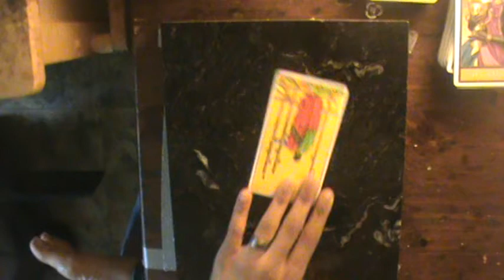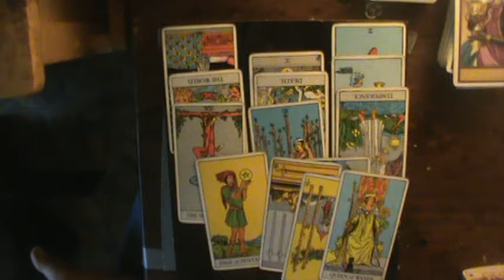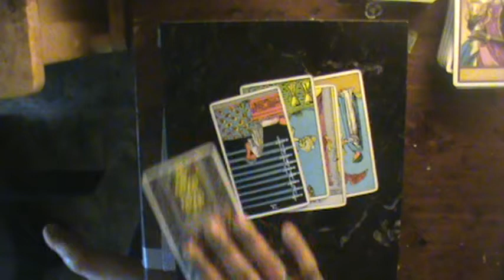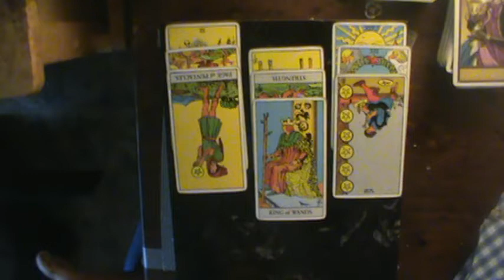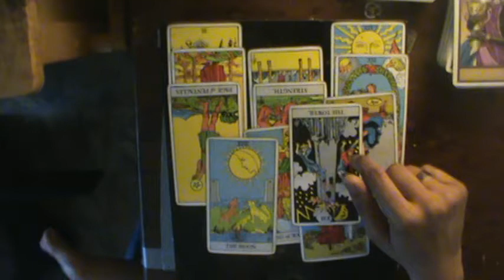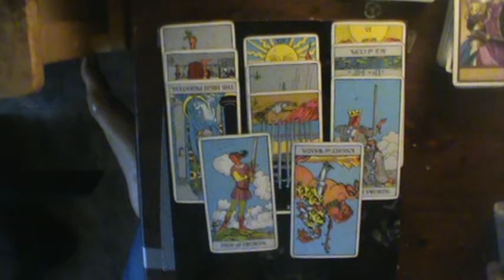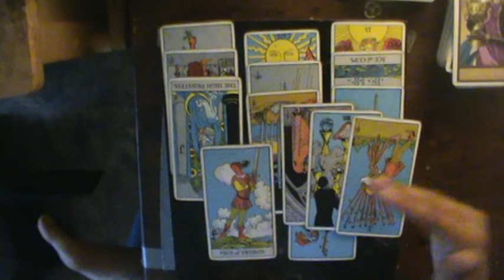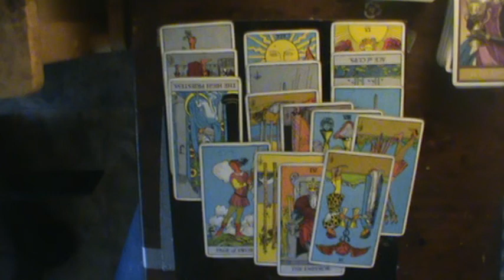Shadow of Judgment Fire Signs July 26- August 2 2019: 3 Wands Reversed